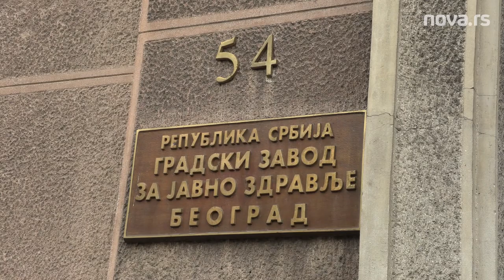Velika gužva ispred Gradskog zavoda za javno zdravlje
Veliki red se jutros stvorio u Ulici Despota Stefana, ispred Gradskog zavoda za javno zdravlje, zbog, kako je za Nova.rs rečeno u toj instituciji, građana koji su došli da obave redovne sanitarne preglede, koji nisu rađeni tokom trajanja vanrednog stanja. Reč je o zaposlenim uglavnom u zanatskim delatnostima, kojima su istekle sanitarne knjižice i sada ne mogu da rade bez njih.